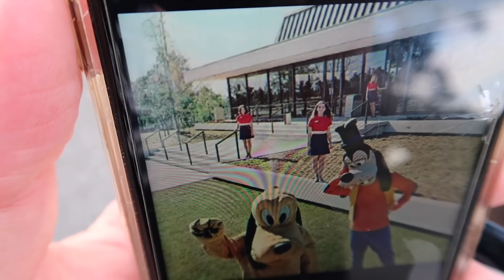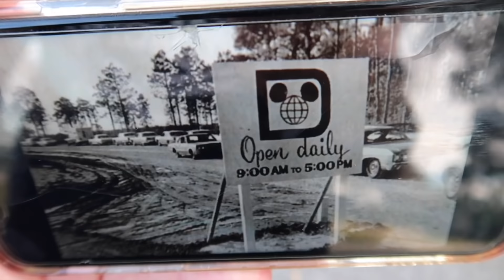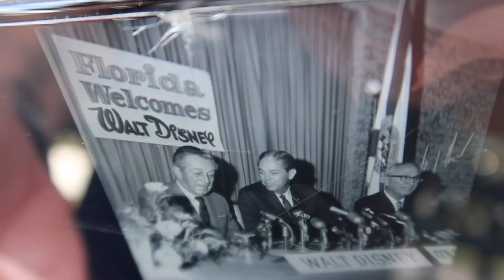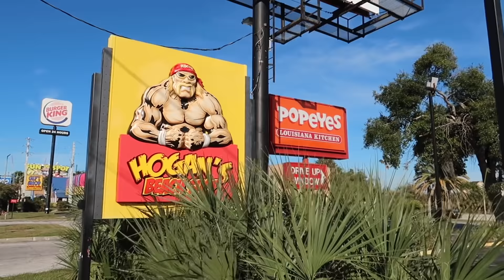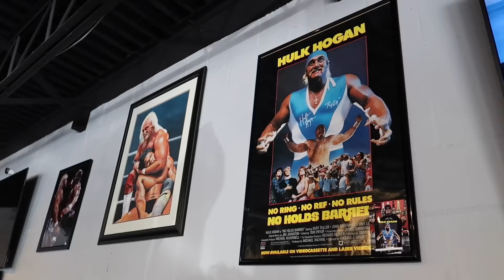International Drive Orlando Tour - 400 Foot Ferris Wheel / Epic McDonalds / Forgotten Disney History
International Drive Orlando December 2020